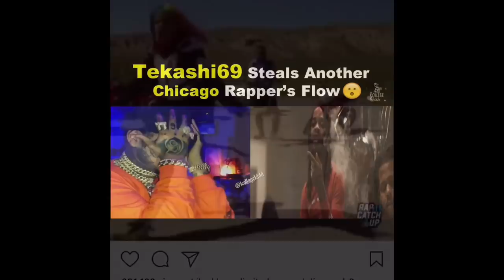5 Times Tekashi 6ix9ine Stole lyrics & Flows From Other Rappers!?